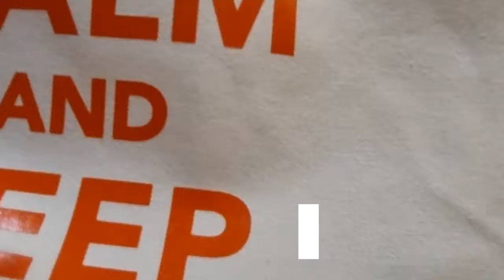Home DIY Canvas Bag